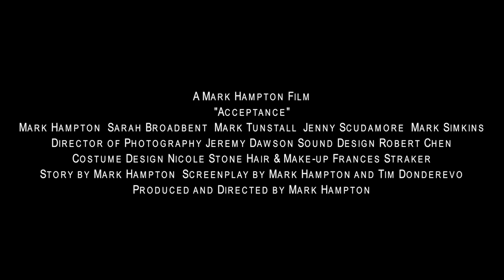Acceptance Trailer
60 second trailer for political short film "Acceptance'

Written and Directed by Mark Hampton
Cast: Mark Hampton, Sarah Broadbent, Mark Tunstall, Jenny Scudamore
DoP: Jeremy Dawson
Sound Design: Robert Chen

Trailer Edit: Christopher Buckenham